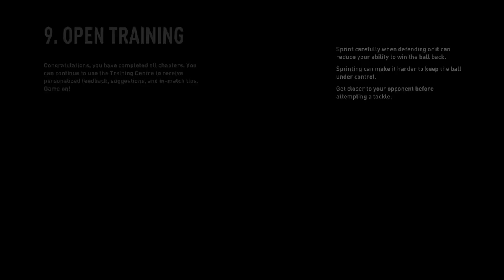FIFA23 TEN HAG REBUILD MAN UTD 3FA 3PL 1EL 2CL EP 204 KOBENHAVEN CL 4-0 WIN